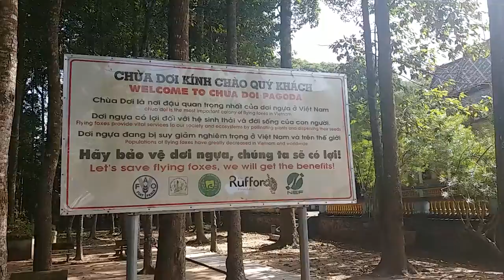DLHH(2) Hành trình khám phá du lịch và hành hương Chùa Dơi - Sóc Trăng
►DU LỊCH & HÀNH HƯƠNG